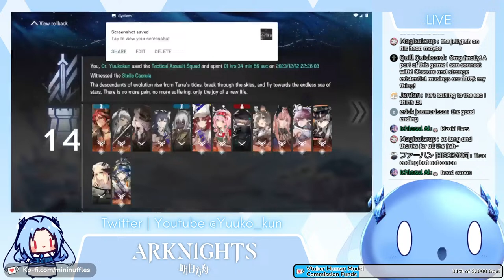[ Arknights ] | Jellyfish Hunting and Other IS3 Things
IS3!!! I really want that ending!!! Mizuki!!

Stream might start early or late as usual

Please do read the Chat Rules I have here if you're just joining!
General Chat Rules:
- Be nice and civil
- Hostile comments towards anyone, chat and me included will not be tolerated.
- Lewd and inappropriate comments will not be tolerated.
- Please avoid saying anything too personal in chat, or asking me any sort of sensitive information that may endanger myself or you, the viewer.
- No back seating. Unless I specifically ask for it.
- Have fun and relax!